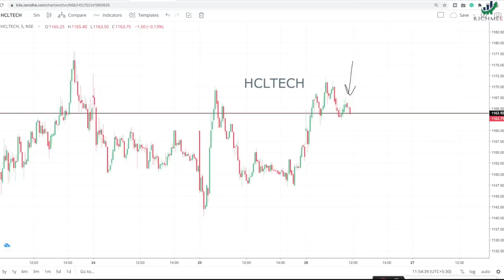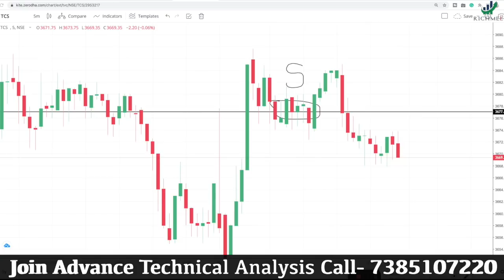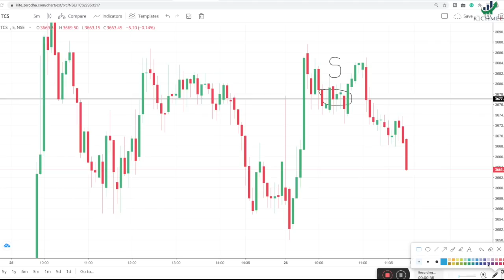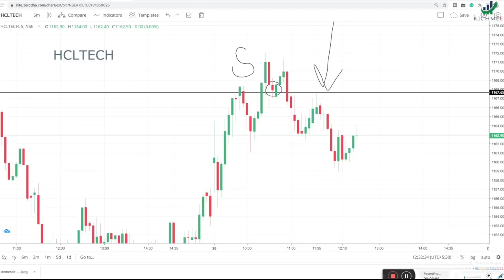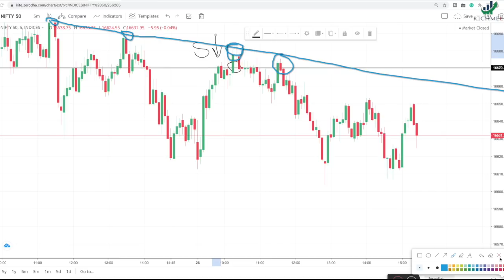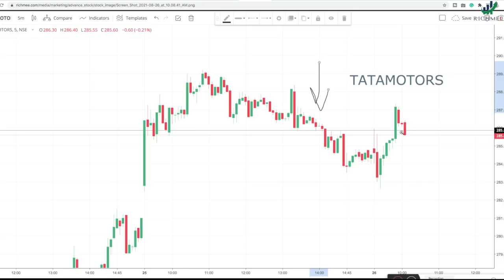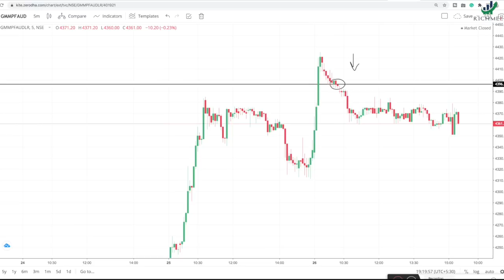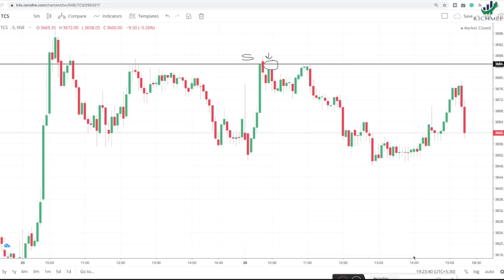सामान्य माणसाला रोज 5000 शेअर मार्केट मधून कमवता येतात | Live Intraday Trading Video & Strategy